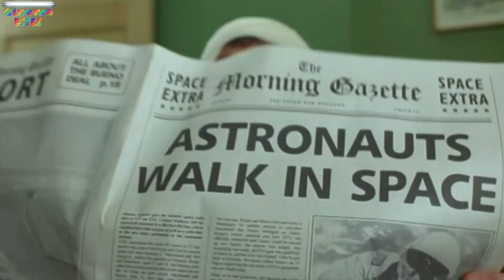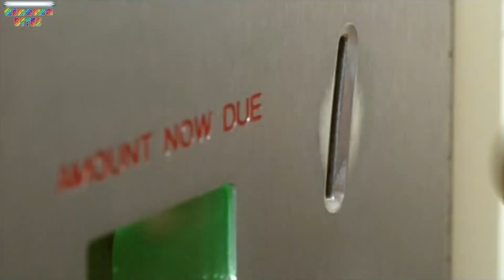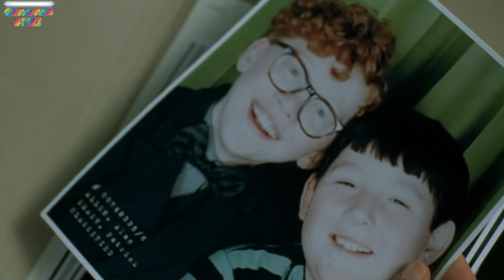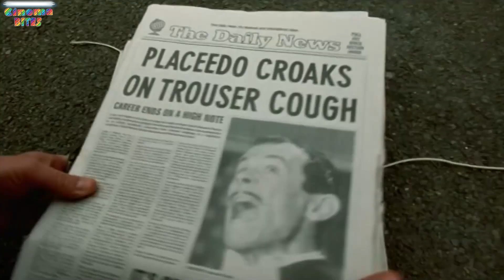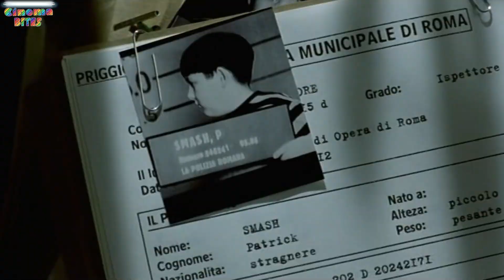Two-Stomach Child: A Strange Problem That Will Leave You in Stitches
In this captivating video, we introduce you to a remarkable child who possesses a rare condition of having two stomachs. However, this unique attribute brings about a peculiar problem that leads to laughter and keeps people at a distance. Join us as we explore the extraordinary story of this child and the challenges they face on a daily basis. Prepare to be amazed, entertained, and inspired by their resilience and the way they navigate through life with a sense of humor. TwoStomachChild UnusualCondition StrangeProblem RemarkableStory